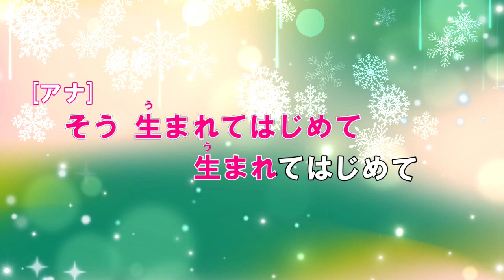【アナと雪の女王】生まれてはじめて (日本語字幕付きカラオケ)